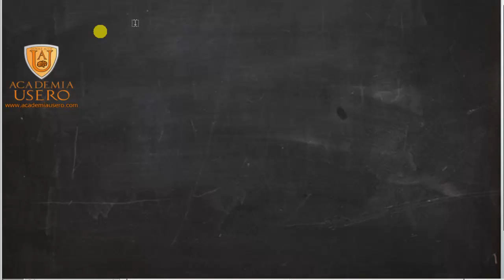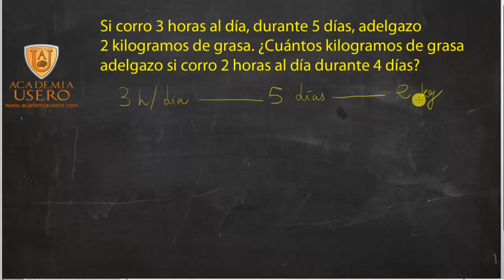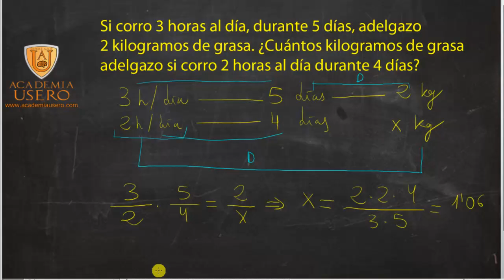Proporcionalidad compuesta con grasa, horas y días Academia Usero Estepona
Explicamos un problema de proporcionalidad compuesta con grasa perdida, horas que corro al día y días que corro. A más horas al día, más grasa pierdo. A más días corriendo, más grasa pierdo. Para alumnos de matemáticas de 2º de ESO.